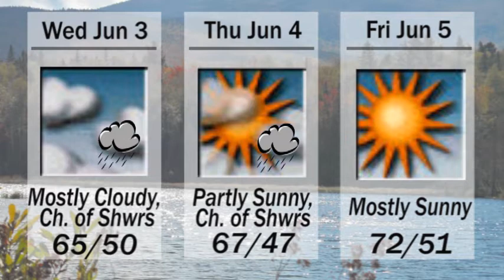WSKI Weather, info and available services May 31st